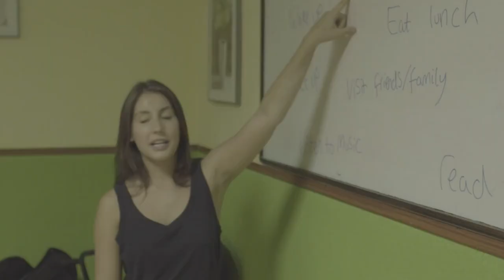5 WAYS TO MEET NEW PEOPLE AND MAKE NEW FRIENDS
TIPS TO MAKE A GREAT FIRST IMPRESSION AT WORK - Make a great first impression, whether at work or in your social life, at Practical Inspiration we give tips on how to make a good first impression.

Following these bits of advice on how to impress, you'll feel more confident and charismatic, showing your charisma to others and making a great first impression.

So make a goood first impression, learn how to impress at work and go ahead and impress your boss. Make a positive first impression and see the benefits you gain from doing so...